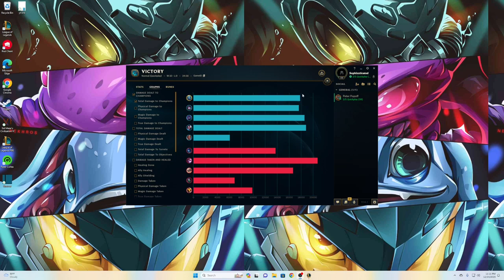Showing Peter Popoff The Power Of My Fizz Support | Fizz Support Season 14 PBE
Alright lads we are back doing some more Season 14 Fizz game Play. Today we have a Fizz support game where I support my buddy on comms. Fizz Support vs Bard, Enjoy!